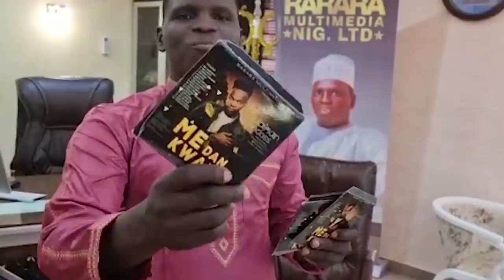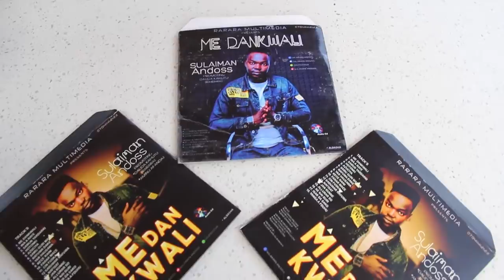MUNEER EPISODE 16 ORG